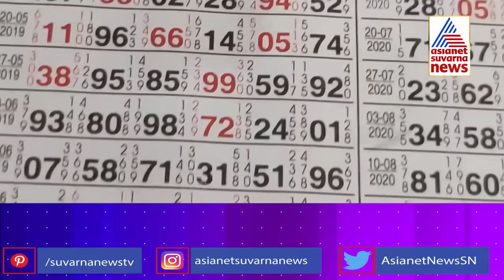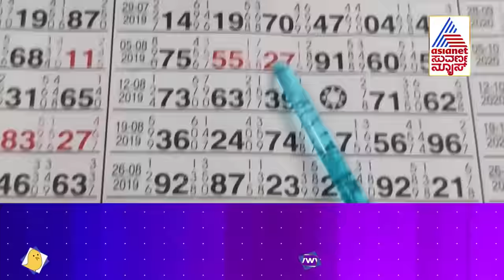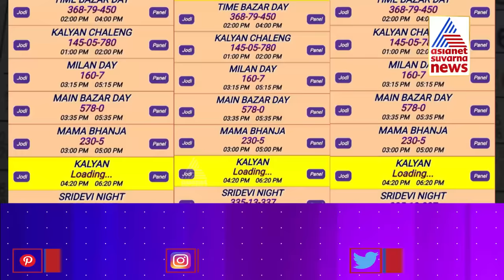ಮಟ್ಕಾ ಹೆಡ್ ಆಫೀಸ್..ನಂಬರ್ ಕಿ ಬಾತ್ | Matka Mafia In Bengaluru | Cover Story (Part-1)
ಮಟ್ಕಾ ಹೆಡ್ ಆಫೀಸ್..ನಂಬರ್ ಕಿ ಬಾತ್ | Matka Mafia In Bengaluru | Suvarna News Cover Story